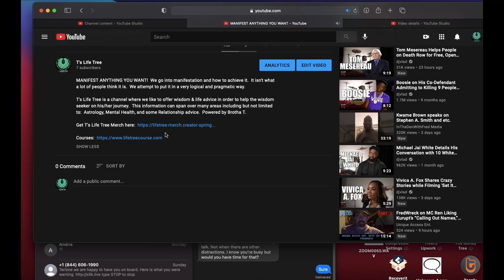How To Forgive (Not Forget)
How To Forgive (Not Forget) is all about you really.  Can you forgive someone that has crossed you without forgetting what they did?

T's Life Tree is a channel where we like to offer wisdom & life advice in order to help the wisdom seeker on his/her journey.  This information can span over many areas including but not limited to:  Astrology, Mental Health, and some Relationship advice.  Powered by Brotha T.